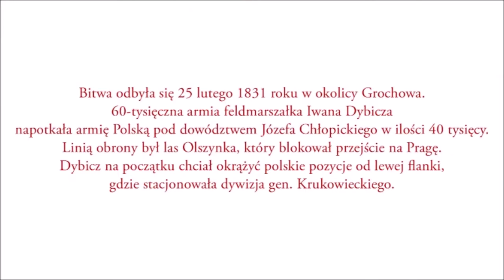PN 5 MAZ 08 OK INT bitwa pod Olszynką Grochowską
bitwa pod Olszynką Grochowską